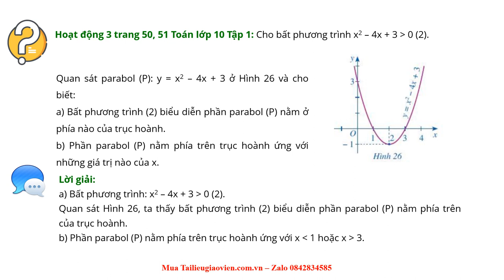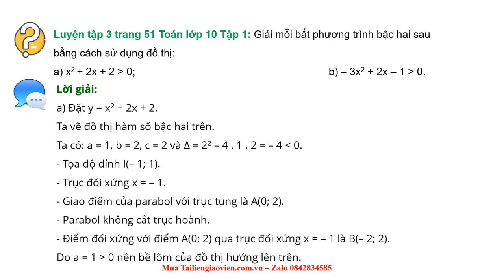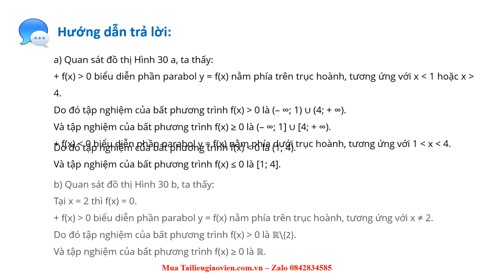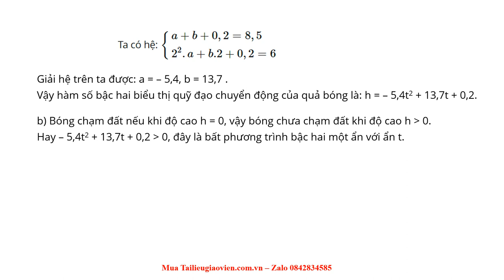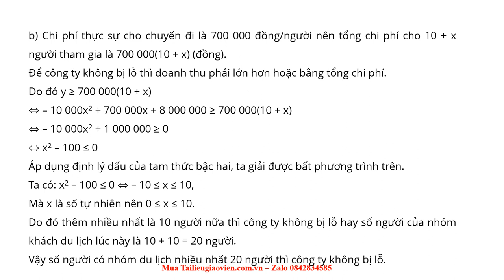Giáo án powerpoint Bất phương trình bậc hai một ẩn | Powerpoint Cánh diều Toán 10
Phía trên là giáo án Powerpoint hay còn gọi là giáo án điện tử, giáo án trình chiếu bài 4: Bất phương trình bậc nhất hai ẩn | Sách Toán 10 Cánh diều. Giáo án được làm với phong cách: hiện đại, đẹp mắt để tạo sự hứng thú cho học sinh.